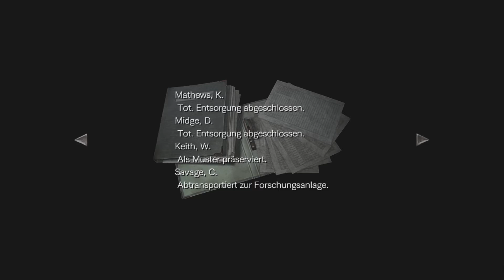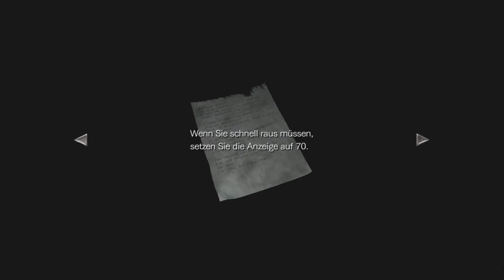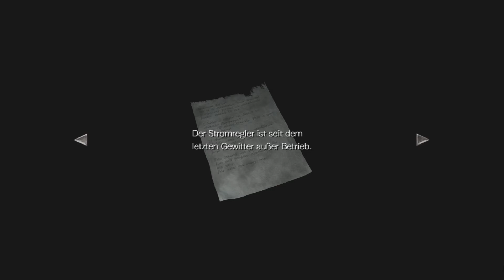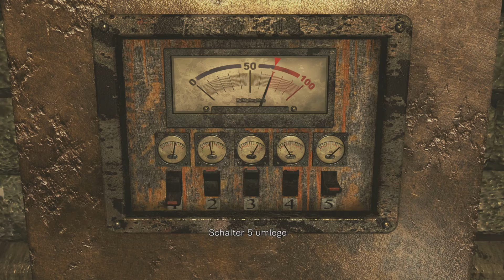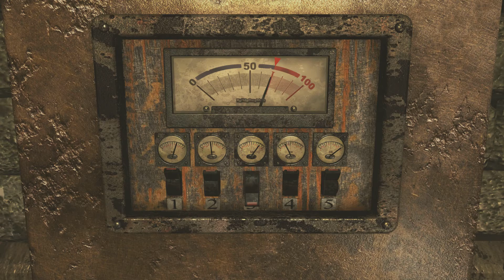Resident Evil Zero #12 - Affenzirkus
Wir haben es mit einer aufgekratzten Affenbande zu tun.